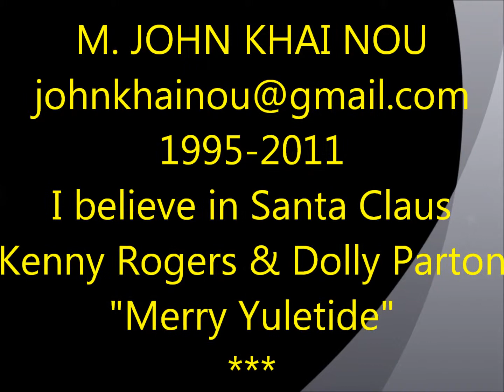M. REX KHAI NOU.wmv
I BELIEVE IN SANTA CLAUS - Kenny Rogers & Dolly Parton